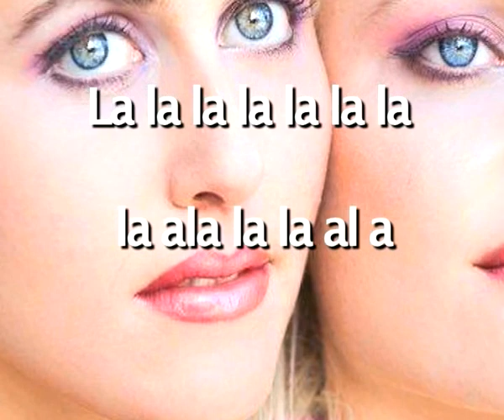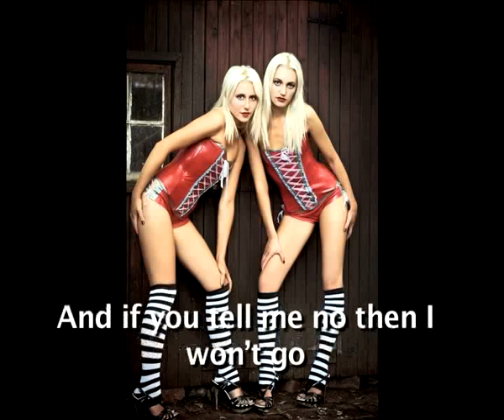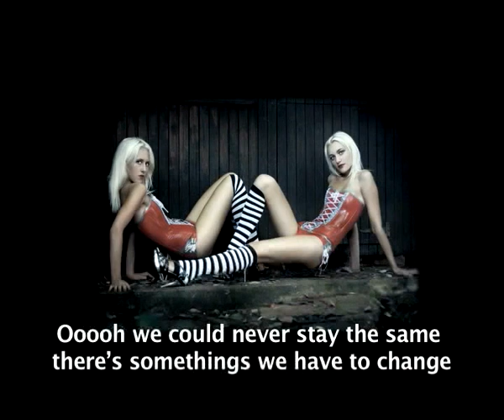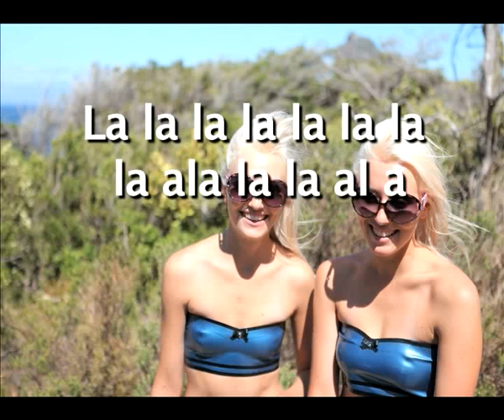In Your Arms - Lyric Video - The SoapGirls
This is the lyric video for our ballade In Your Arms You can download our single
Please dont forget to SUBSCRIBE/SHARE /LIKE and mostly we love the interaction and feedback we get through your comments:):) Much love as always,Mille et Mie Special Thanks TO Pam Devereux - Harris of DHA for sponsoring this video!!xx